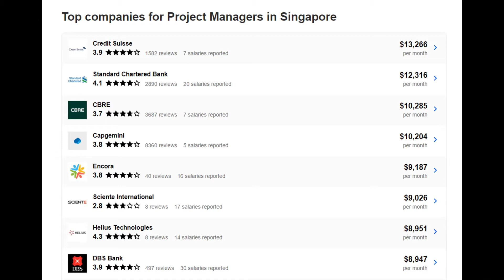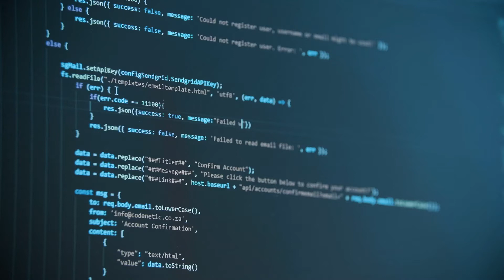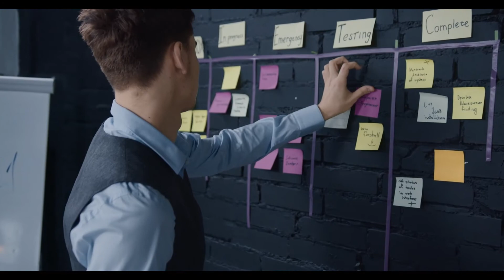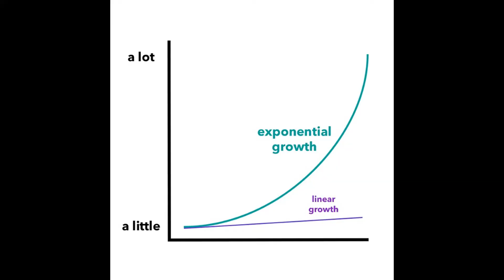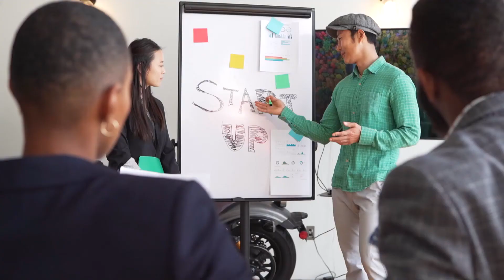Becoming a data project manager with no experience (3 tips in simple English)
This video gives you practical tips that will help you land your first project to lead with no experience. If you are looking for an entry to a project management job or career, but know nothing about what it entails, this video gives you simple tips in plain and simple English!

The context and focus of this video will be geared data science, data analytics, data engineering and change management projects.

00:00 Intro
00:23 What is a data project manager
00:43 Why become a project manager
02:00 Tip #1
02:51 Tip #2
03:59 Tip #3
5:00 Final thoughts